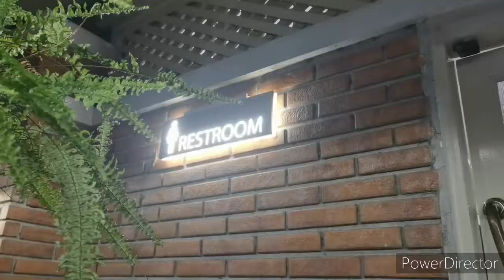Best​ Spot To​ Watch​ the​ Lightning​ Show​ at​ Rama​ 8​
Vijit Chao Phraya

This​ by Far​ is​ the​ best​ Spot​ To​ dine with​ the​ nice view of​ the​ Rama​ 8​ Bridge​ in​ Bangkok.​ The​ Restaurant​is​ is​ called  kin Chom​Lom​ Saphan